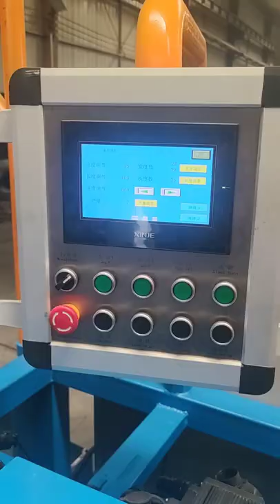new design double speed two mould type full automatic chain link fence machine